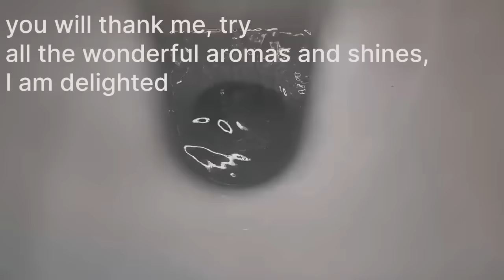🔥 Insert the sponge into the shower tube and a miracle will happen !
00:00 Insert the sponge into the shower tube and a miracle will happen!
03:22 Clean them inside, add the baking soda.
04:09  grate the soap and you will thank me, everything shines and smells for 15 days.